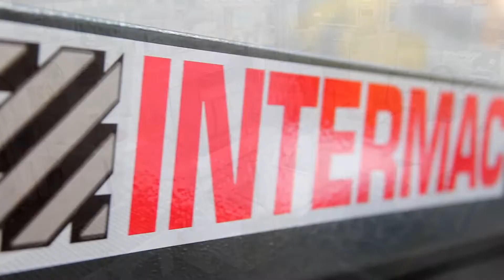Intermac MASTER Automatic processing cell for appliances